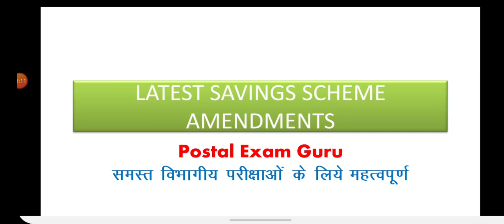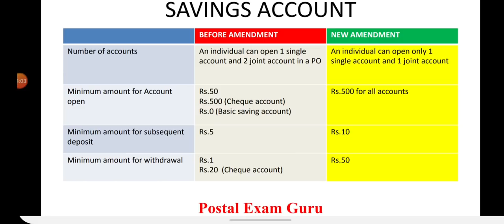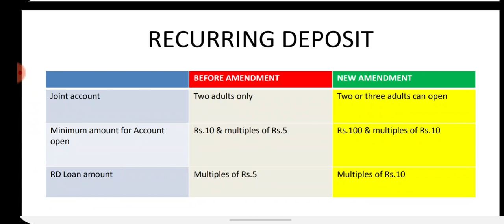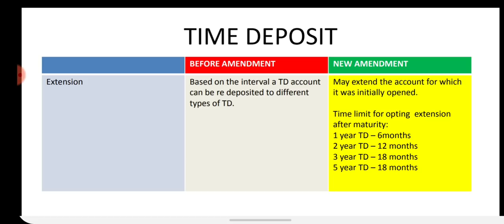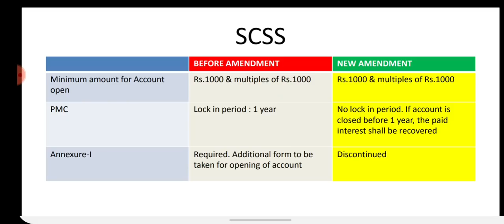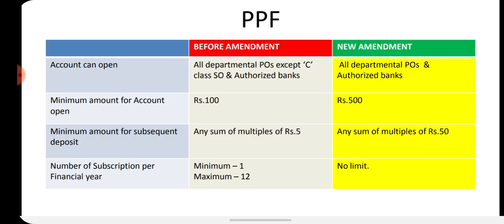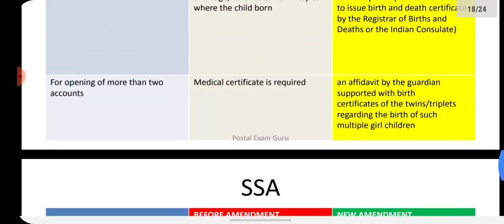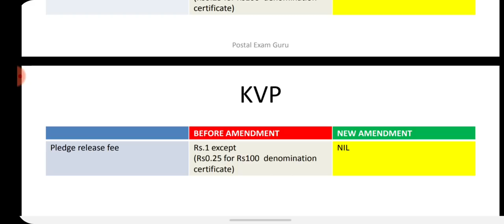Saving Bank Important Amendments | MTS, Postman, PA, LGO , IP, PS Gr B Exam रट ले यहाँ से जरूर आयेगा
To download pdf visit to our telegram channel